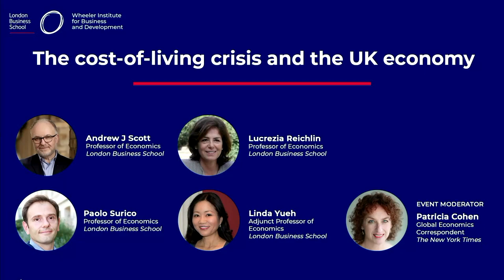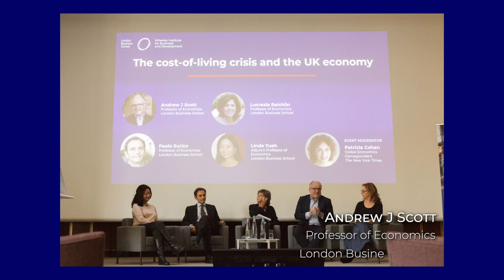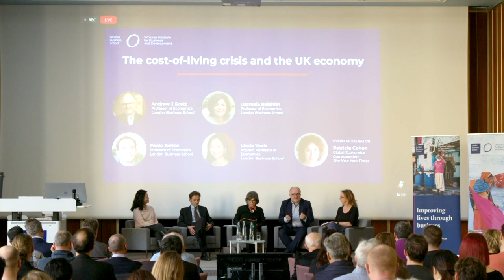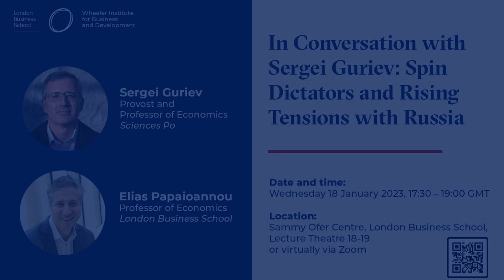The cost-of-living crisis and the UK economy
With rising prices, economic downturn, a higher cost of borrowing and looming fiscal deficits, the cost-of-living and energy crises remain front page news for government, businesses, entrepreneurs and people living in the UK.

How can we make sense of everything that is happening – and what should we expect, looking ahead? We were delighted to host a discussion with some of our most distinguished economics faculty on the current and future state of the UK economy.

Professors Andrew J Scott, Linda Yueh, Lucrezia Reichlin and Paolo Surico explored the impact of the cost-of-living crisis from a national and global viewpoint. Patricia Cohen, Global Economics Correspondent at The New York Times moderated the conversation.